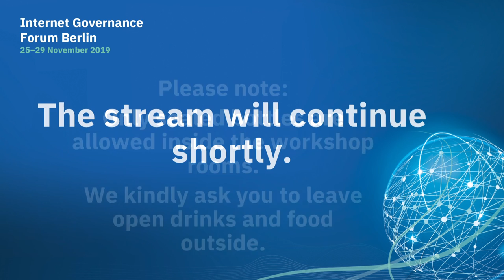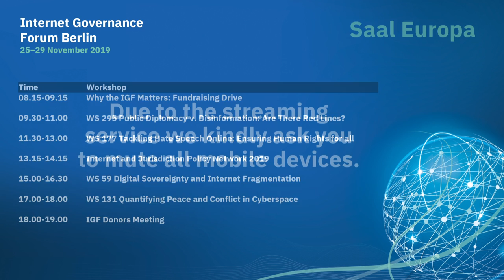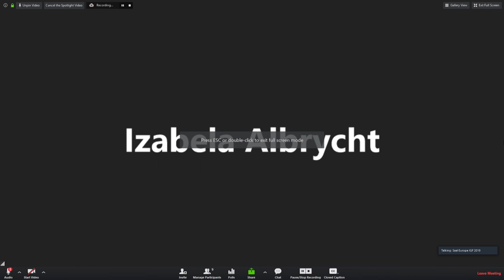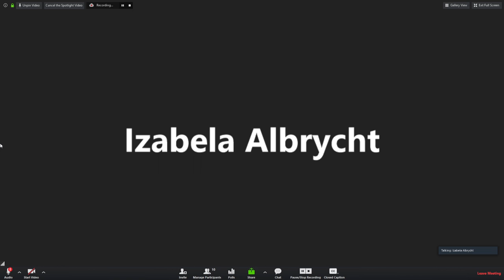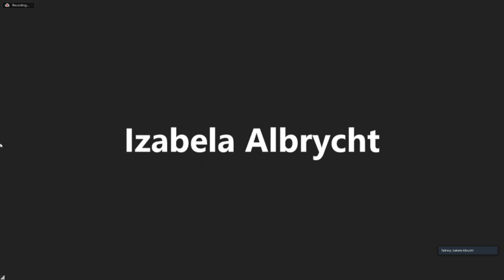IGF 2019 - Day 2 - Saal Europa - WS131 - Quantifying Peace and Conflict in Cyberspace